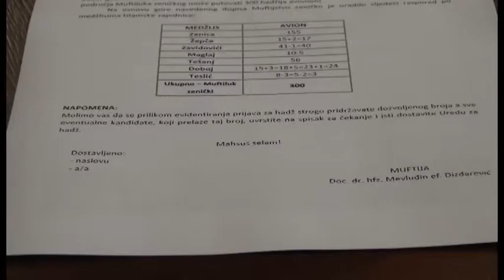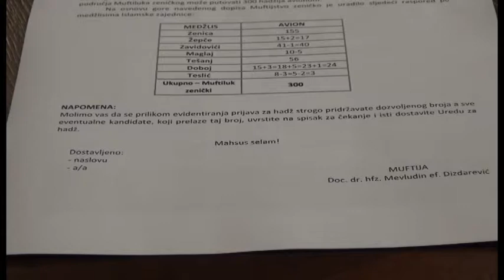20 07 2019 HADZ 2019